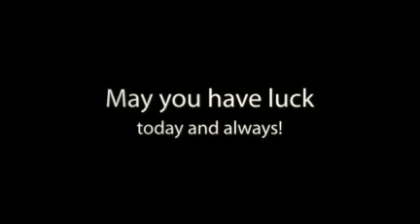St. Patrick's Day Plants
Green plants of the desert for St. Patrick's Day - created